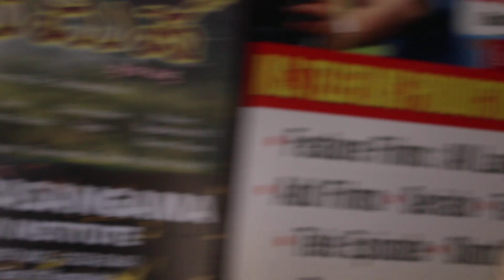Anchor Ms.Sahana | Talks VJ Part topic in Panchavati| Mithrasangama-2019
VJ Sahana talks about the panchavati | Workshop -1